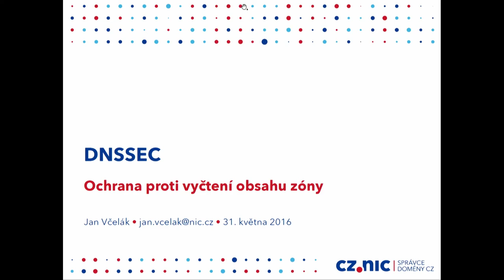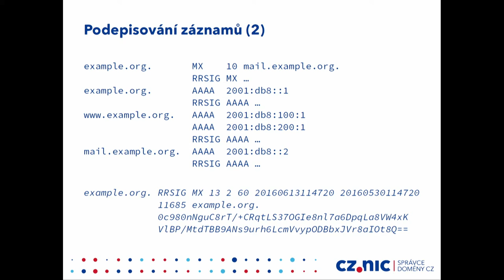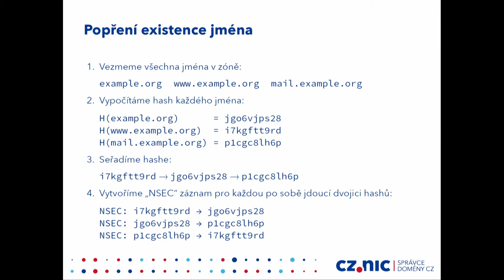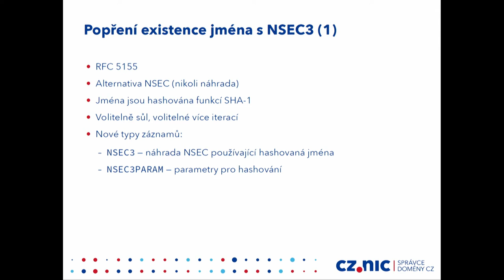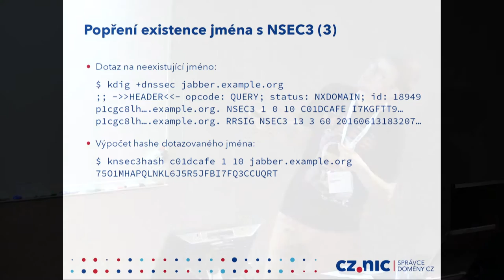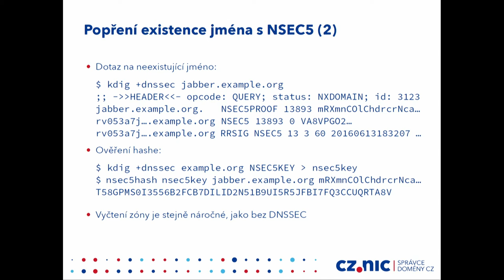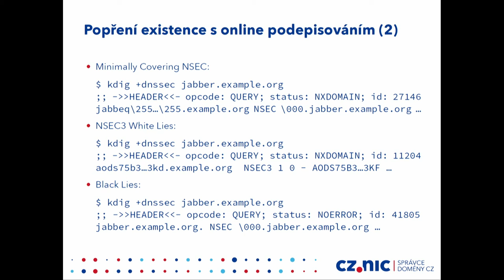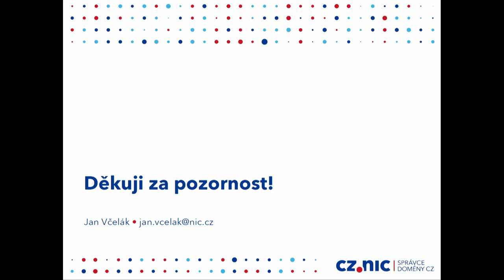DNSSEC: Ochrana proti vyčtení obsahu zóny - Jan Včelák (CZ.NIC)